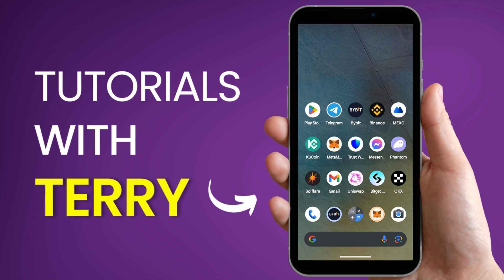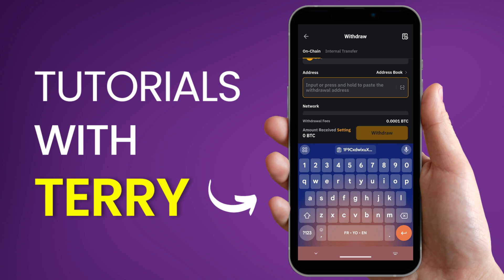How to Transfer Crypto From Bybit to Binance | How To Transfer USDT From Bybit To Binance - 2024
How to Transfer Crypto From Bybit to Binance | How To Transfer USDT From Bybit To Binance. Quick Step-By-Step Tutorial.

✅ Sign up for a Bybit account and claim exclusive rewards from the Bybit referral program! Plus, claim up to 6,045 USDT bonus or Use Code RDLWB